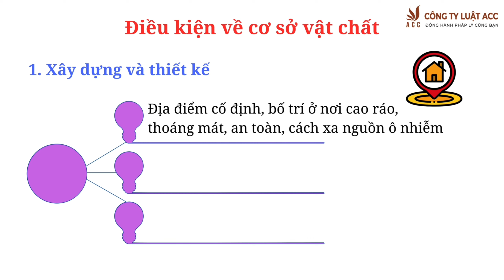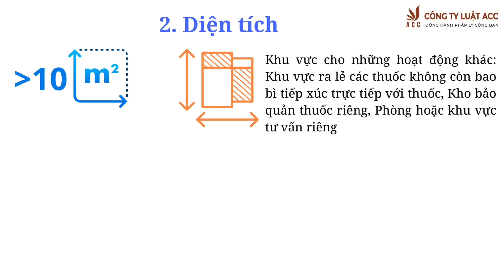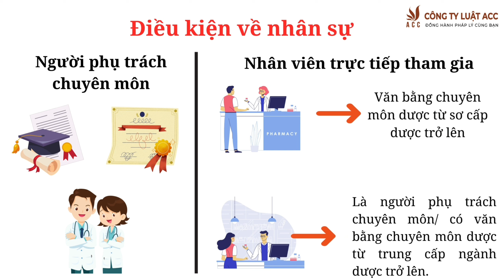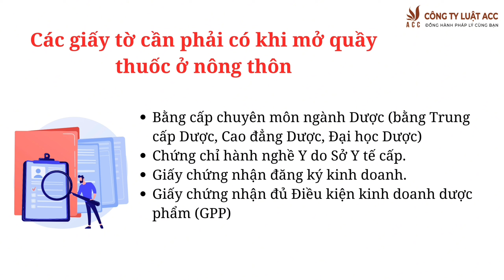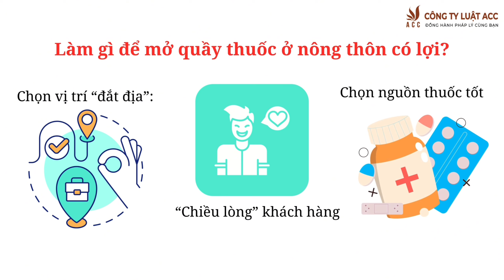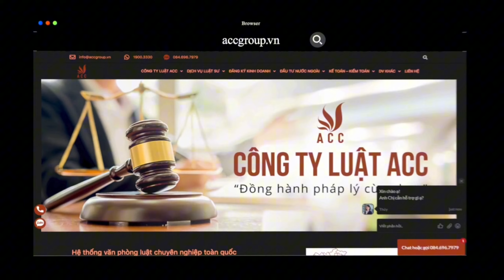Kinh nghiệm mở quầy thuốc ở nông thôn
📌 LUẬT SƯ TƯ VẤN
- Ly hôn
- Đất đai
- Thừa kế
📌 GIẤY PHÉP
- Căn cước
- Lữ hành
- Kiểm toán
- Văn phòng chia sẻ trên toàn quốc